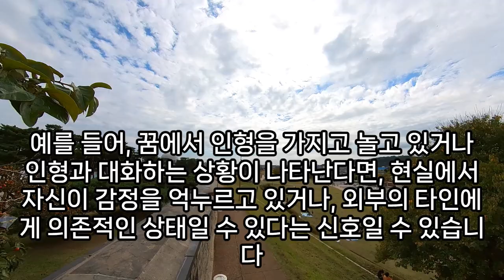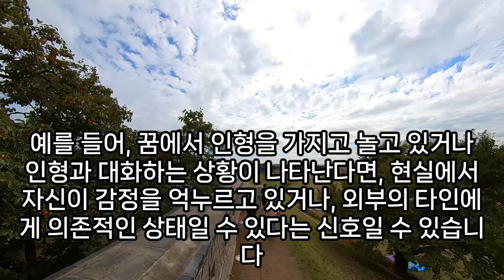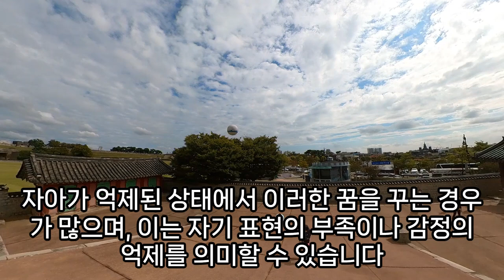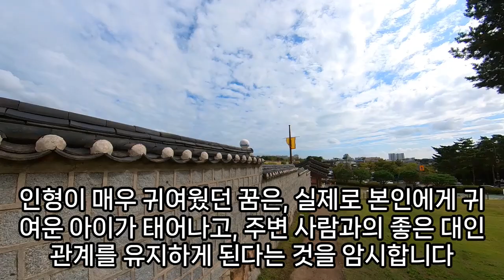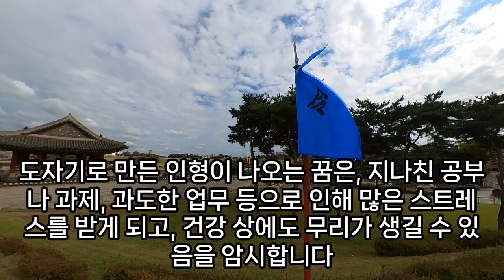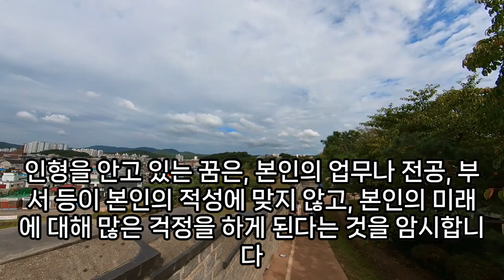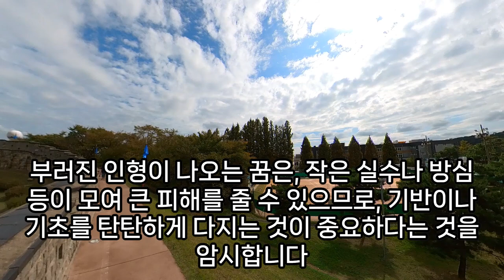인형꿈, 인형 관련 꿈, 꼬마인형, 인형 만드는 꿈, 삐애로 인형, 호두깍이인형, 인형집, 강아지 인형, 인형의 꿈, 상황별 인형 나오는 꿈해몽 총정리, 저주인형 꿈, 귀여운인형꿈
인형안는꿈, 나무인형꿈, 동물인형꿈, 저주인형꿈, 곰인형꿈, 인형받는꿈, 귀여운인형꿈, 인형꿈, 인형사는꿈해몽, 움직이는인형꿈, 인형꿈해몽, 무서운인형꿈, 인형꿈해몽